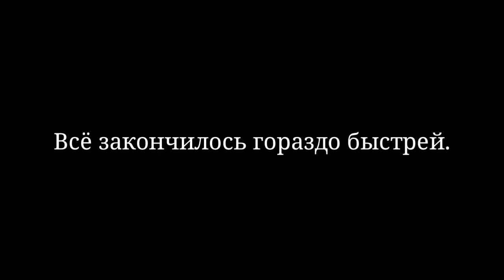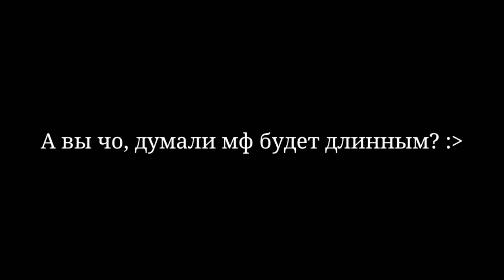Девочка с дробовиком | Мини-фильм | Gacha Life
Если ты, тварь, не хайпанёшь, то я тебя скормлю Валере! ರ╭╮ರ

Привет всем тянкам и кунам по ту сторону экрана! Спасибо, что открыли описание :3

Часто задаваемые вопросы:

Как зовут?
– Тая.
Сколько лет?
– 14 лет.
Где монтируешь?
– Kinemaster, Cute Cut Pro, Mago Video.
Где обрабатываешь?
– Ibis Paint X, Picx Art.
Можно пиар?
– Пиар платный, подробнее в директе инстаграмма и в группе вк.
Будем друзьями?
– Конечно))
Когда новые видео/следующие серии сериала?
– Скоро, обычно я не говорю точное время.